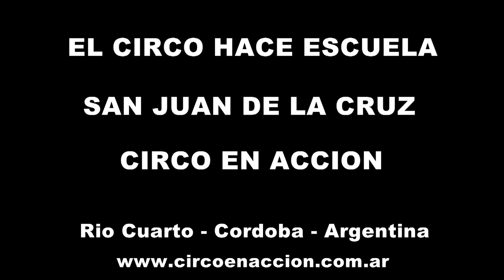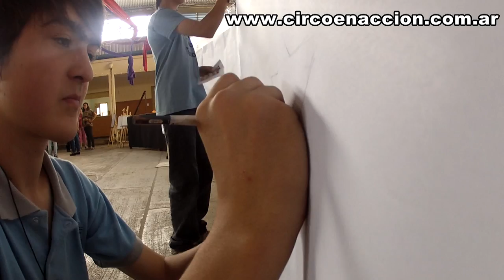Circo en Accion - El Circo Hace Escuela - Colegio San Juan de la Cruz - 2013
Trabajo llevado adelante con los alumnos de 4to, 5to, y 6to Grado del Colegio San Juan de la Cruz
Agradecemos la colaboración y la participación de todos los alumnos, los profesores y los directivos del Colegio San Juan de la Cruz y especialmente al Prof. de Educación Fisica Mauro Irene que confió en nuestro proyecto "EL CIRCO HACE ESCUELA".
Para contar con este proyecto en tu establecimiento educativo, pedí mas informacion